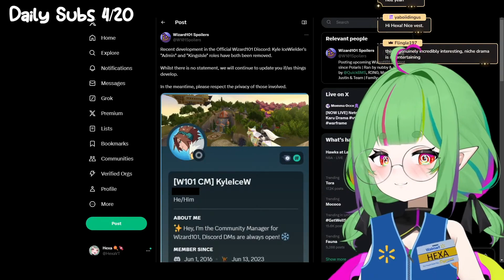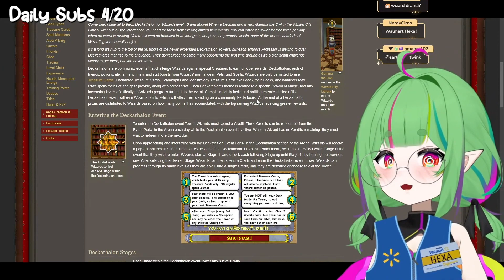Hexa Talks About Wizard 101 Drama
Here we see Hexa, an avid Wizard 101 player, talk about some silly little drama involving the legendary KYLE ICEWIELDER. Basically, don't ever give friends the o n e ring. Ends very poorly.